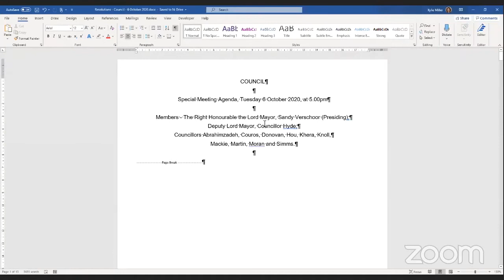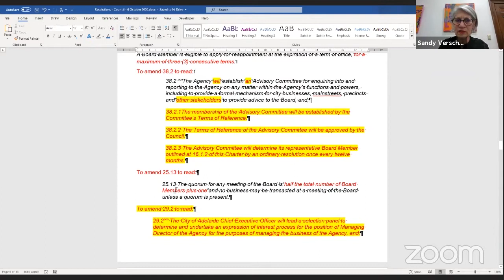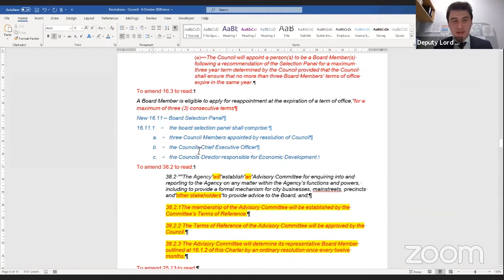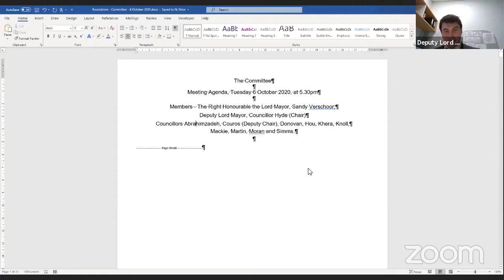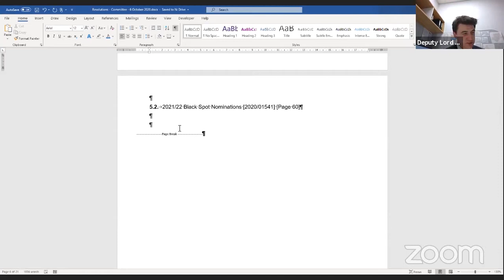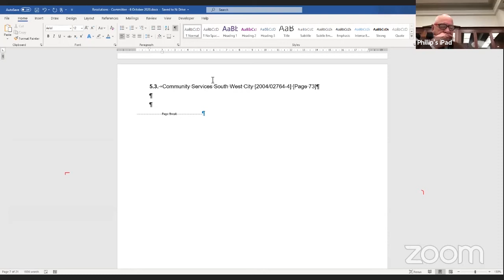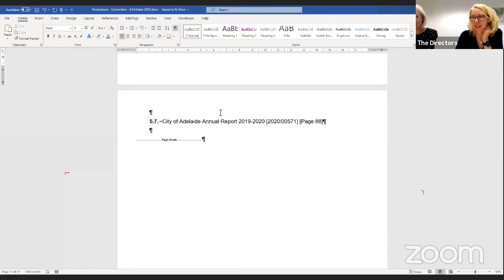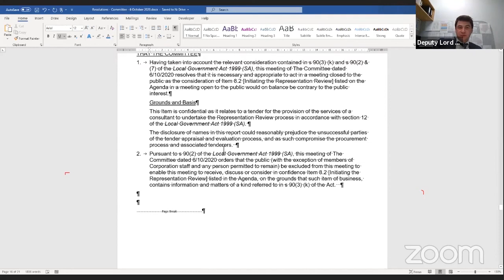6 October 2020 | Special Council meeting and The Committee meeting